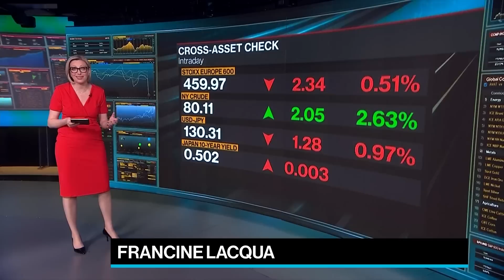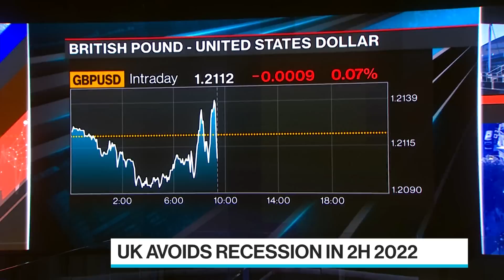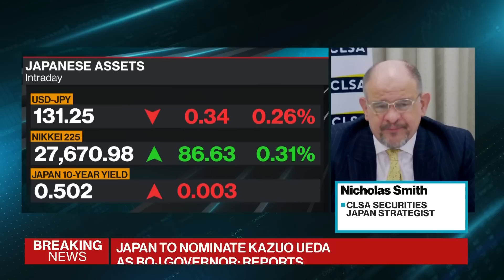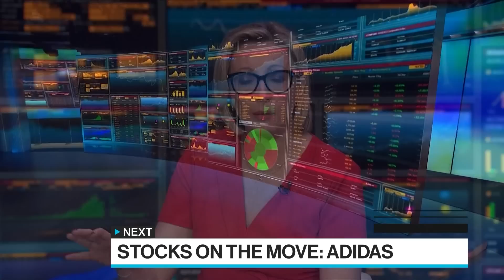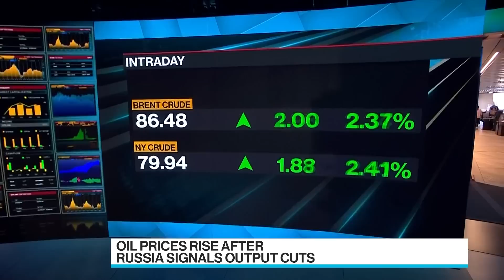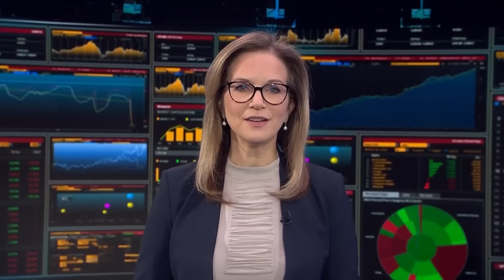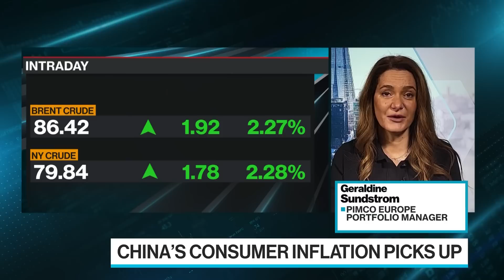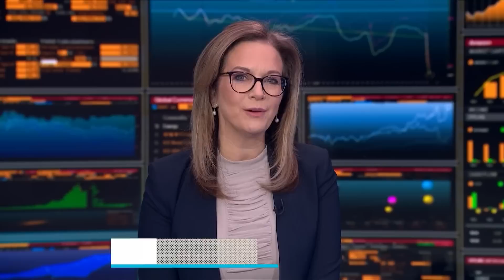'Bloomberg Surveillance: Early Edition' Full (02/10/23)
Bloomberg Surveillance: Early Edition, live from London and New York. Francine Lacqua, Anna Edwards, and Matt Miller deliver the latest news and analysis on the markets with leaders in global finance and economics. CLSA's Nicholas Smith, PIMCO's Geraldine Sundstrom, and MUFG's Derek Halpenny react to reports of a surprise nomination for Kazuo Ueda to take helm at the Bank of Japan.